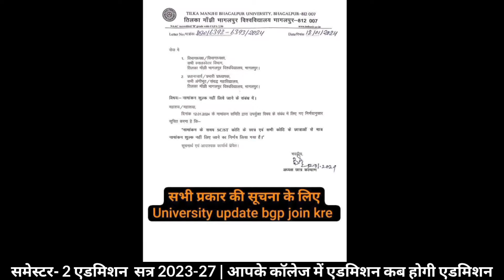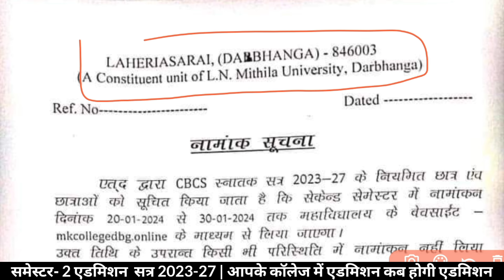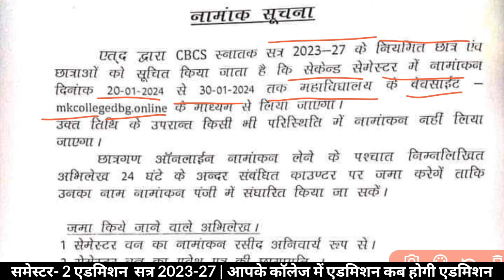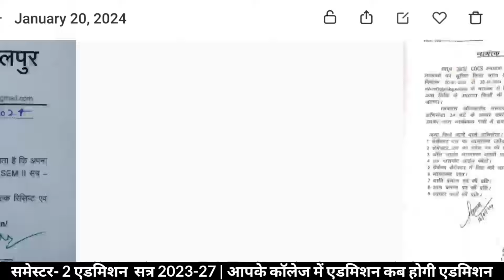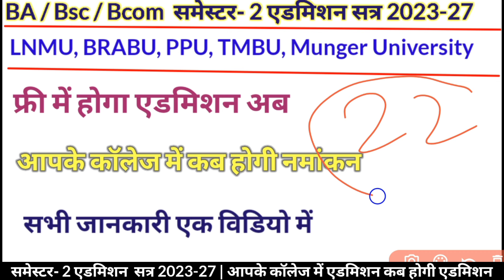समेस्टर- 2 सत्र 2023-27 नमांकन प्रारंभ आज से | सभी विश्विद्यालय के बच्चों के लिए सूचना जारी 🔥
समेस्टर- 2 सत्र 2023-27 नमांकन प्रारंभ आज से | जल्द लें एडमिशन|ये सभी कागजात और इतने पैसे लगेंगे |
defencebegusarai abhinavpandeysir lnmu समेस्टर- 1 प्रैक्टिकल परीक्षा तिथि 2023-27| Lnmu ug 1st semester Practical परीक्षा तिथि 2023-27🥲📝

🔥🔊:- सभी क्लास की  सुचना एवं सभी क्लासेज की
PDFs के लिए ज्वाइन करें टेलीग्राम चैनल 👇👇👇
बिहार के सभी विश्वविद्यालयों के बच्चों के लिए BA/Bsc/Bcom के चार वर्षीय स्नातक ( Graduation) को शुरू से बिल्कुल मुफ्त पढ़ाये आ रहे अभिनव पाण्डेय सर आपलोगो के लिए नये तरीके से 2nd_Semester की तैयारी कराने के लिए कर्तव्य बद्ध होकर तैयार हैं 💓 प्यारे बच्चों आपलोगो का प्यार अमूल्य है आपलोगो का प्यार और हमारा साथ जब एक साथ मिलकर परीक्षा की अकड़ तोड़ने के लिए तैयार हैं
आपलोगो के लिए आने वाले परीक्षा के लिए रामबाण साबित होगी
Record ⏺️ बन गया आज तक के इतिहास में सभी प्रश्न हमारे क्लास से आयें बिहार के सभी विश्वविद्यालयों में 🔥🔥

Lnmu ug 2nd semester admission 2023-27
Brabu ug 2nd semester admission 2023-27
tmbu ug 2nd semester admission 2023-27
Patliputra university ug 2nd semester admission 2023-27
अगर आप भी चाहते हैं समेस्टर-2 की तैयारी एक बेहतरीन तरीके से करके अपने माता पिता का शान बढ़ाना तो अवश्य ज्वाइन करें जो बिल्कुल मुफ्त है | साथ ही साथ अपने दोस्तों को भी जानकारी दें||
आपके जानकारी के लिए बता दें कि Abhinav Pandey सर विगत 4 साल से बिहार में ग्रेजुएशन एवं अन्य शिक्षण संस्थान में नि: शुल्क पढ़ा रहे हैं|  सर का कहना है शिक्षा अमूल्य है इसे कभी भी बाजार की वस्तु न बनाएं| इन्होंने इस बात को साक्षी मानकर आज यहां तक कदम से कदम मिलाकर चले आ रहे हैं 💓|
प्यारे बच्चों ऐसा मौका बार बार नहीं मिलता , समझदार वहीं है जो सही समय का उपयोग कर अपने भविष्य को उज्जवल बनाते हैं 🙂